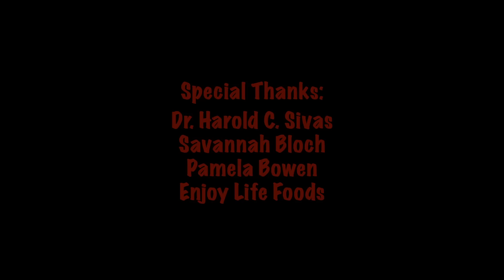BrokenAtLove Episode #10: "Post-Match Analysis" (S2E2)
"Broken At Love" - a web series from USC Grad/Actress/Writer/Director/Producer Karolina Sivas. WATCH IN HD!

Episode #10 Synopsis: When Vivie gets a pre-graduation visit from members of her family, the conversation quickly shifts to Holden Gregory, and everyone seems to have an opinion.

STAY THROUGH THE CREDITS TO SEE WHAT'S IN STORE FOR THE NEXT EPISODE

Executive Producers: Karolina Sivas, Ida Sivas
Written & Directed by: Karolina Sivas
Director of Photography: Kyle Jarrett
Sound by: Stephen Peralta,
Script Supervisor: Kelsey Long
Original Music by: Brandi Junious

Cast (in episode):
Karolina Sivas. Vivienne "Vivie" Taylor
Pamela Bowen. Ava Taylor
Renee Suran. Hedy
Ben Reed. Dr. Eduardo Taylor
Marcia Rodd. Grandma "Lulu"
Sharon Farrell. Grandma Geraldine
Animals - Ziggy, Zorro, & Napoleon

Characters/events depicted in this series are fictitious. Any similarity to any person living or dead is merely coincidental.